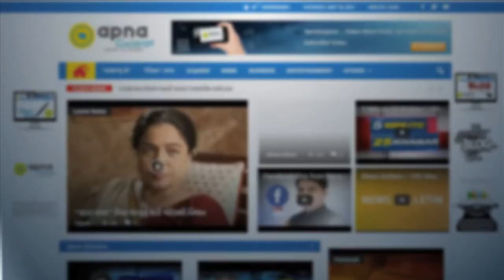Congress MLA get Police protection in Manavadar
Congress MLA Javahar Chavda get Police protection in Manavadar, after Ahmed Patel's puts his demands against Election Commission.